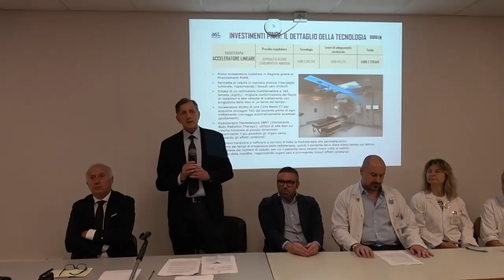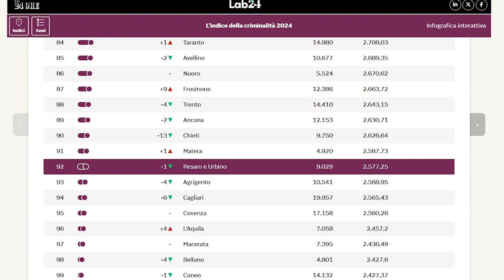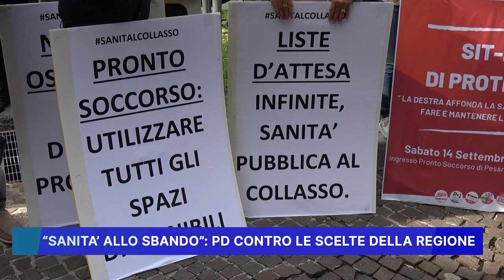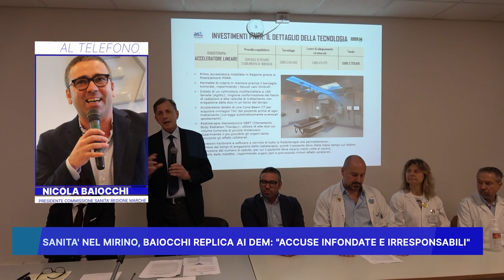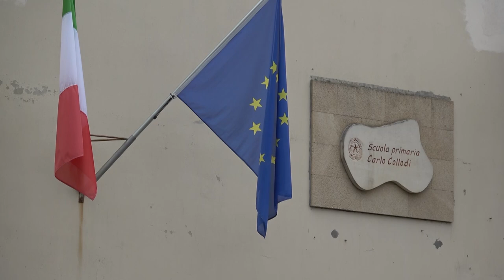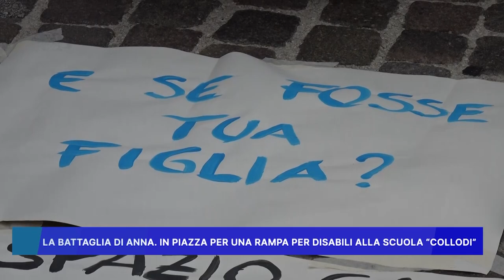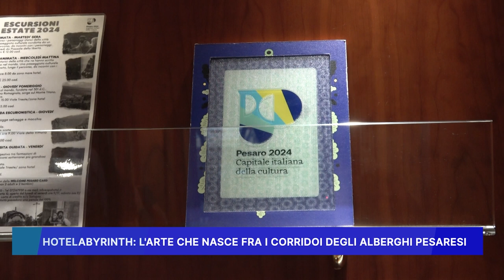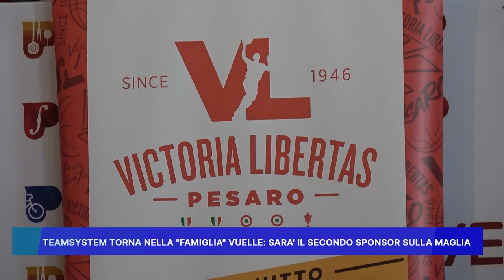ROSSINI NEWS 16 settembre 2024